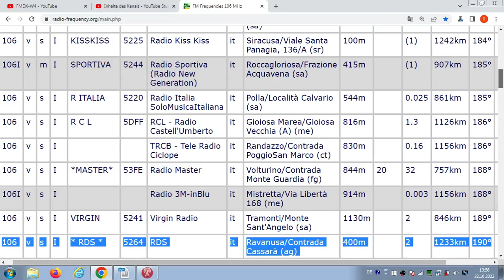FM DX Es - 160621 0708UTC - 106.0 RDS (I) Ravanusa/Contrada Cassarà (ag) 2kW 1233km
106.0 – i-fmm, tent. RDS morning show: Tutti Pazzi per RDS (7-10h)

106.0 v s I * RDS * 5264 RDS it Ravanusa/Contrada Cassarà (ag)
400m 2kW 1233km 190° - NEW ON CHANNEL !